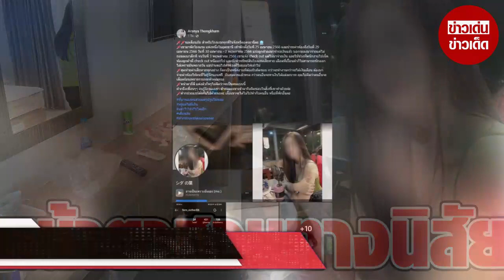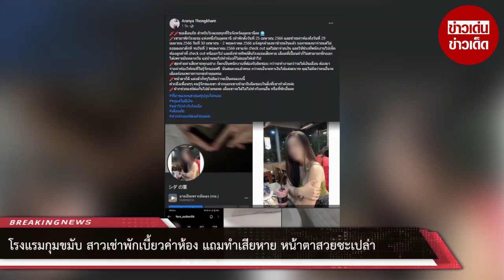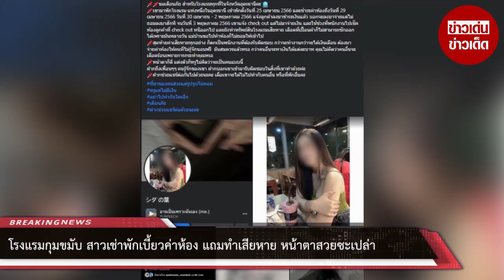สาวสวยเบี้ยวค่าห้อง สุดท้ายค่าเสียหายทุกอย่างไปตกที่พนักงาน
00:00 - Intro
00:10 - News
01:00 - Minute